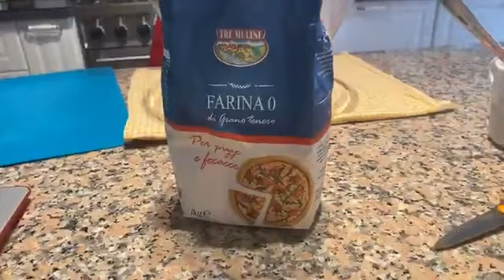🇮🇹 FOCACCIA PUGLIESE Live on Stream Class "Cuoche in Vacanza"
INGREDIENTS
3¾ cups durum flour or all-purpose flour (1 pound + 3 tbsp); 500 grams flour type 0
1½ cups + 2 Tablespoons; 400 mL warm water
4 oz; 100 gr potatoes (1 potato)
1 tsp; 4 grams active dry yeast
1 tsp honey
1 tsp salt
50 gr; 2 oz EVOO (and some more to grease the tray)
1 pound, 500gr cherry tomatoes
Oregano (fresh or dried)
8-10 Olives (no bone)
to taste capers
Facebook Page COOKING CLASSES IN TUSCANY CUOCHE IN VACANZA
Facebook Group “ Dolce Vita in Tuscany👩🏼‍🍳food&trips🌻